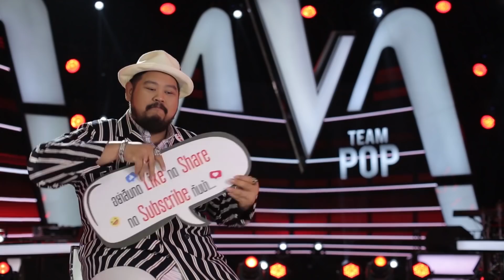บุ้งกี๋ - อยู่ดีๆก็... - Knock Out - The Voice Thailand 2018 - 28 Jan 2019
บุ้งกี๋ - พรสวรรค์ ญาณวโร
เพลง : อยู่ดีๆก็...
ทีมโค้ช : ป๊อบ ปองกูล

ทุกวันจันทร์เวลา 20.15 น. ทางช่อง PPTV HD36 รับชมย้อนหลังที่แรกก่อนใครทาง LINE TV เวลา 24.00 น.